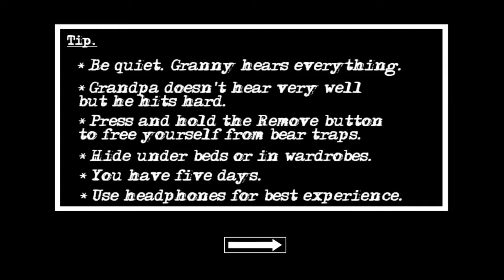Boat Escape Went Wrong 😂😨|| Granny Chapter 2|| Bahot Maar Padhi ;(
In this video, I am going to play well known horror game(Granny Chapter 2)|| Android Game.

Also do comment which mobile games you want to see me play :)